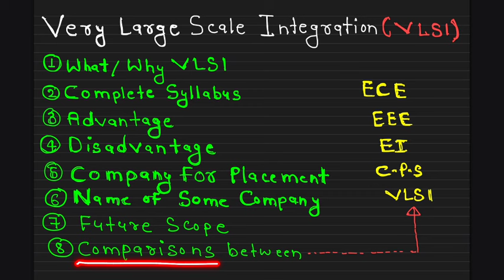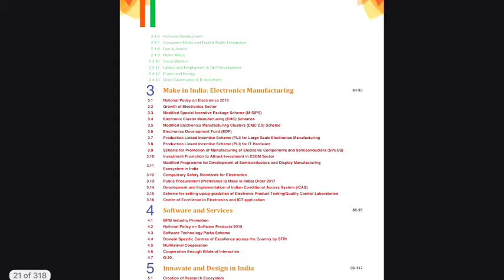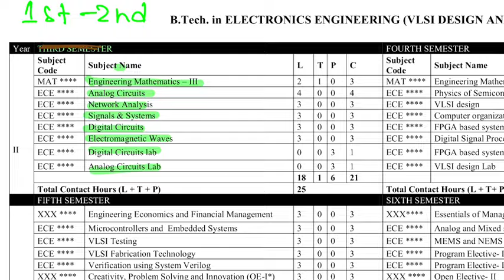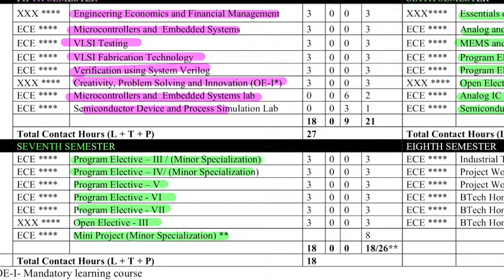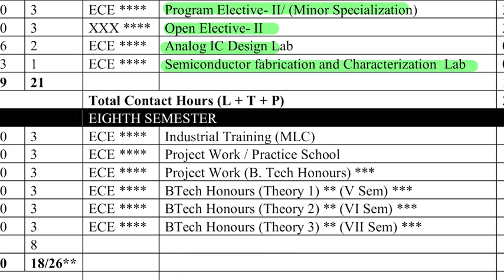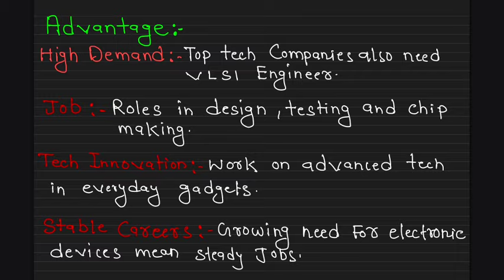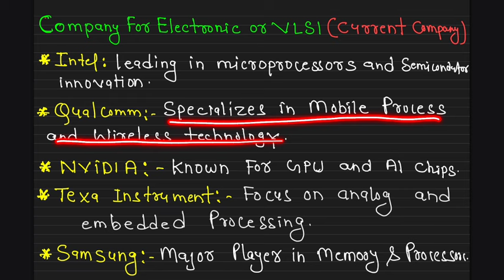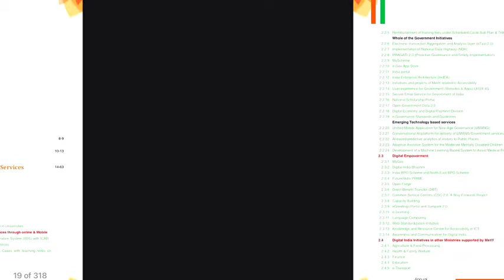VLSI Branch: High Salary, High Demand, or Just a Myth? | ECE vs VLSI Placements in India 😕